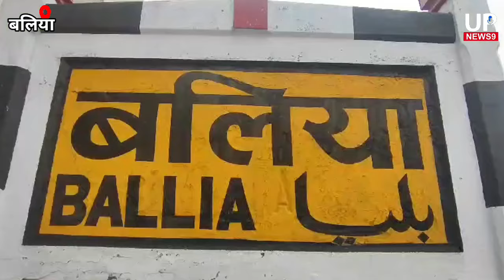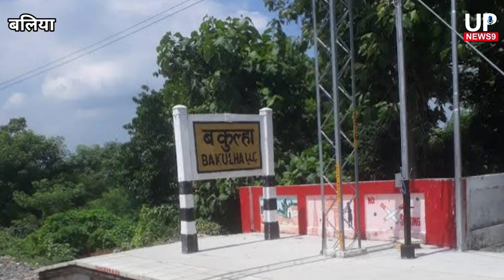बलिया में रेलवे ट्रैक पर रखा बोल्डर|indian railway|train derailment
1. Digitek Wireless Microphone System for DSLR, Camcorder, Smartphone & Tablet DWM 101

2. DIGITEK LED D416 Professional Video Light & NP-750 Li-ion Battery with Micro USB Charging

3. Samsung Galaxy S23 5G (Cream, 8GB, 128GB Storage)

4. Tygot 10" Portable LED Ring Light with 3 Color Modes Dimmable Lighting | for YouTube | Photo-Shoot |

5. Boltove 8x12 Ft. Green Screen Backdrop Background Curtain Rod Pocket for Photography, Photoshoot,

6. Amazon Basics Wireless Keyboard and Mouse Set | 1000 DPI Mouse | 12 Function Keys | Compatible with Mac and Windows |